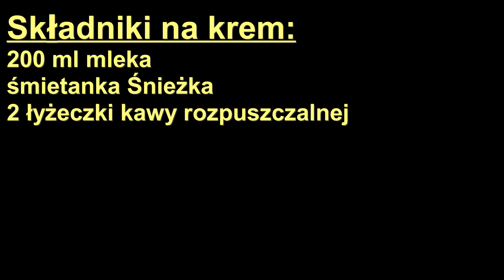Przepis na muffinki babeczki z budyniem i kremem kawowym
Spróbuj koniecznie!

Składniki:
2 szklanki mąki
2 łyżeczki cukru waniliowego
2 łyżeczki proszku do pieczenia
1 jajko
pół szklanki cukru
pół szklanki oleju
szklanka mleka
budyń waniliowy z cukrem (lub bez cukru, ale wtedy trzeba dodać 2 łyżki cukru)
1,5 szklanki mleka do ugotowania budyniu

Krem:
200 ml mleka
Śnieżka
2 łyżeczki kawy rozpuszczalnej

Przygotowanie:
Ugotować budyń używając do tego celu 1,5 szklanki mleka. Ostudzić.

W jednej misce wymieszać suche składniki, czyli: mąkę, cukier, cukier waniliowy, proszek do pieczenia. W drugiej misce połączyć mokre składniki: mleko, olej, jajko. Do suchych składników wlać mokre. Wymieszać łopatką lub łyżką.

Blachę do muffinek wyłożyć papierowymi papilotkami. Do każdej nałożyć po łyżce ciasta. Następnie po łyżeczce bydyniu i przykryć resztą ciasta.
Muffinki włożyć do nagrzanego piekarnika na 180°C i piec ok. 25-30 minut.
Gdy muffinki ostygną, przygotować krem. Śnieżkę zmiksować z 200 ml mleka. Dodać 2 łyżeczki kawy rozpuszczalnej i jeszcze chwilę miksować. Krem przełożyć do szprycy cukierniczej i udekorować muffinki.